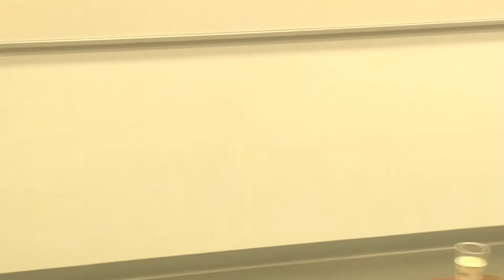Jornadas Antropológicas. Pueblo Siona: chamanismo, violencia y salud. P. 2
Jornadas Permanentes de Antropología.
Pueblo Siona: chamanismo, violencia y salud.  Diálogos posibles entre antropología y salud.  Parte 1

Realizado los días 1, 2 y 5 de junio de 2017.

El evento se desarrolló en torno a la experiencia investigativa y de trabajo de la profesora Esther Jean Langdon, quien es antropóloga del Carleton College, realizó su maestría en la Universidad de Washington (EUA) y su doctorado en la Universidad de Tulane (EUA). Es también pos doctora de la Universidad de Indiana y de la Universidad de Massachussets. Actualmente es profesora de la Universidade Federal de Santa Catarina Brasil (UFSC) y coordinadora del Instituto Nacional de Ciencia y Tecnología Brasil Plural.

Trabajando en la grande área de cosmología y salud, la profesora Langdon es una antropóloga que cuenta con una amplia e importante experiencia en trabajos sobre chamanismo y cosmología, antropología de la salud, salud indígena, narrativa y performance. Una parte central de su obra ha sido desarrollada en Colombia junto al pueblo Siona del Putumayo, con quienes ha construido una relación estrecha desde los años de 1970 y cuyos aportes son centrales para la etnología y la antropología contemporánea en Colombia, de forma que ha buscado pensar desde estos aportes y conversar desde estos conocimientos con las políticas públicas de la salud en el país, específicamente las enfocadas en las comunidades étnicas.